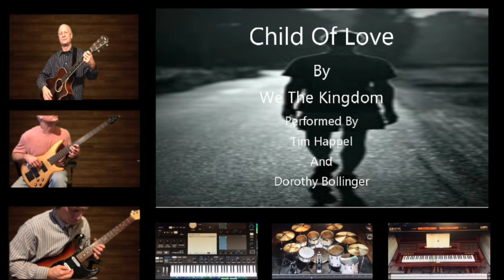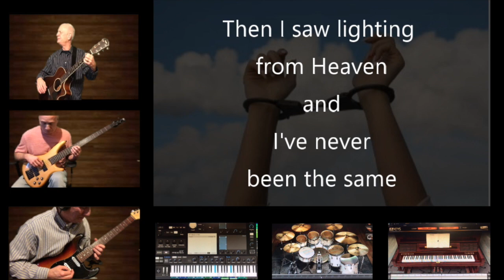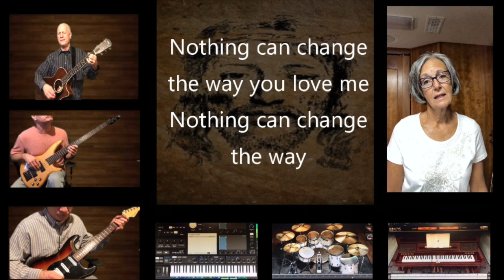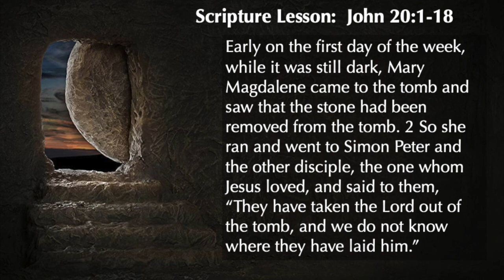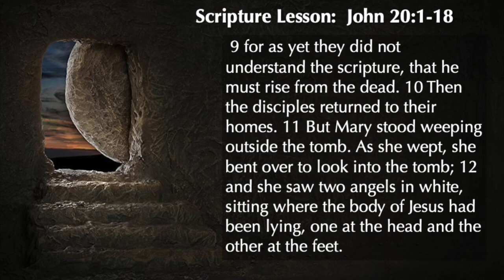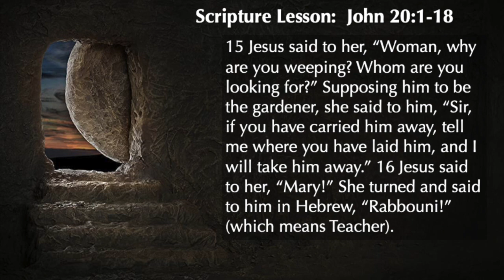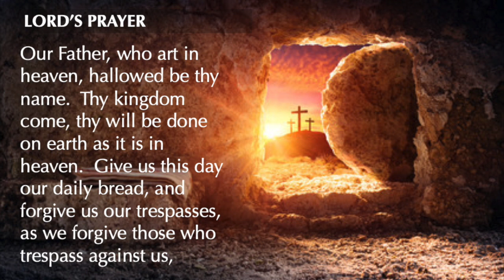Contemporary Easter Service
Rev. Greg Rapp preaches at FUMC Hanover's Contemporary Service on John 20: 1-18 for Easter Sunday 4-4-2021.